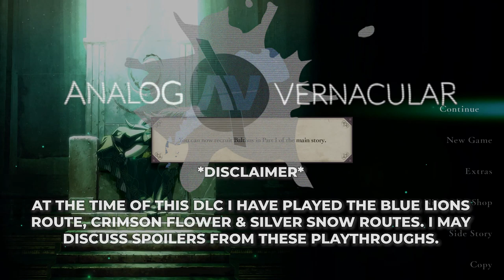Return to Me, hardest map yet | Fire Emblem Three Houses #09 | Cindered Shadows DLC [HARD CLASSIC]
Fire Emblem Three Houses (Nintendo Switch)

- It’s time to play the Cindered Shadows DLC for Fire Emblem Three Houses. This playthrough will be on the Hard Classic difficulty. This DLC introduces a fourth hidden house in the underground of Garreg Mach Monastery called Abyss. The house calls themselves the Ashen Wolves and introduces us to characters: Balthus, Hapi, Yuri and Constance, characters I am very excited to get to know. Once this DLC has been completed these four characters will become recruitable in any normal playthrough of the game. So let’s get to it.